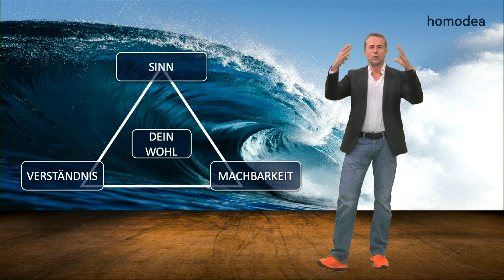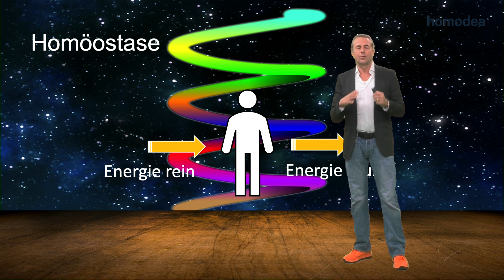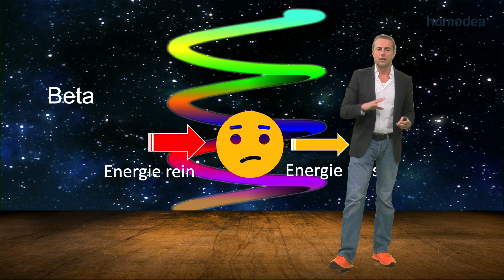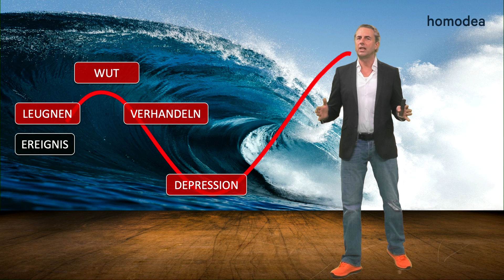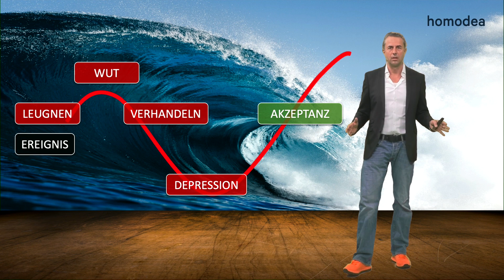Krisen Power | Wie du den Sturm surfst | Live Video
* Bist du dabei? Im homodea Kursbereich erwarten dich weitere Lektionen zum Kurs, Meditationen und Inspirationen.

* Klicke hier, um die Meditation • Ankommen in dem, was ist • auf homodea anzuhören.

* homodea News | Geistige & körperliche Immunstärkung.

In diesem Video, gibt Veit einen Kurzüberblick über die Salutogenese und die Chaosforschung.
Wir stehen an einem Bifurkationspunkt. Jedes System geht durch Entwicklungsphasen.
Wir haben gerade eine riesen Chance. Wie schauen wir auf die Krise?

Sie ist ein Weckruf und jede*r darf die Herausforderung annehmen.
Lass uns diese Zeit als Chance nutzen.